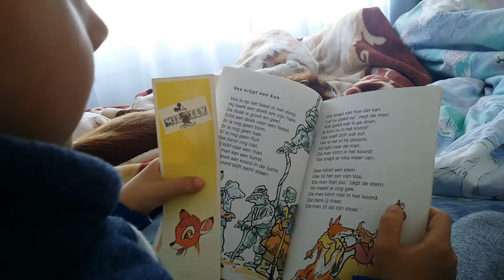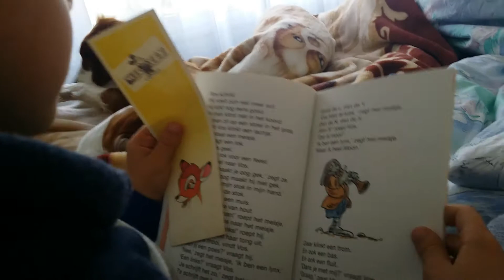Zelf lezen door Nick - 28 oktober 2018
In dit schooljaar in september van 2018, is Nick begonnen met lezen. 7 weken later leest hij voor 😊